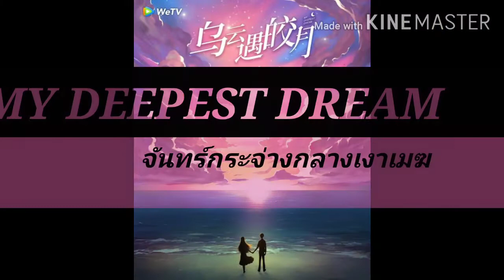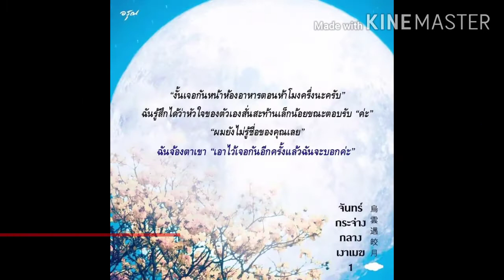ซีรีย์ใหม่ เรื่อง MY DEEPEST DREAM |สาวน้อยสายโรแมนซ์|ซีรีย์จีน2021|จันทร์กระจ่างกลางเงาเมฆ